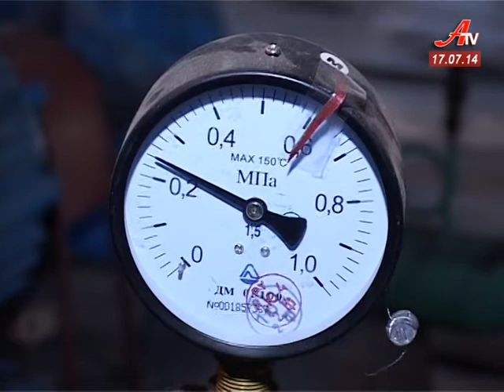Новини за 17 07 2014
- Вперше за три десятиріччя двір на Прокоф'єва отримав нові дороги.
 - Родичі мобілізованих вимагають від влади ротації військ та статусу учасників бойових дій.
 - Міська влада і тепловики думають як зекономити на опалювальному сезоні та не втратити якість.